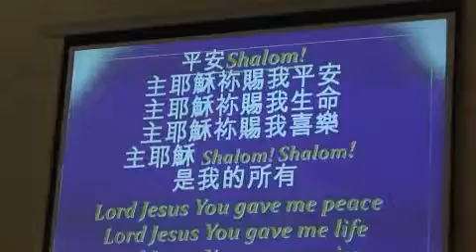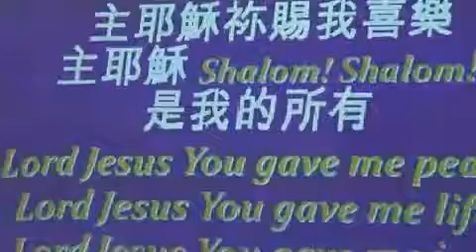042410FLCC-P.mp4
美柬新澤西Fair Lawn 臺語教會為了讓臺語教會的主日敬拜更加活潑，賴忠智牧師特別邀請新澤西附近幾家華人教會舉辦一場讚美敬拜研討會歡迎愛好讚美敬拜的主內兄姊與賴忠智牧師洽詢, Phone: ,